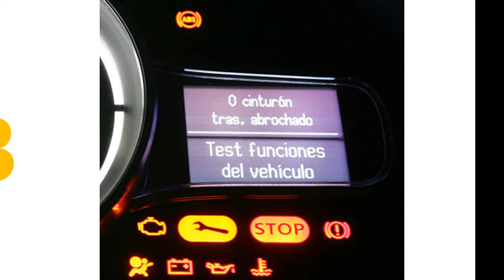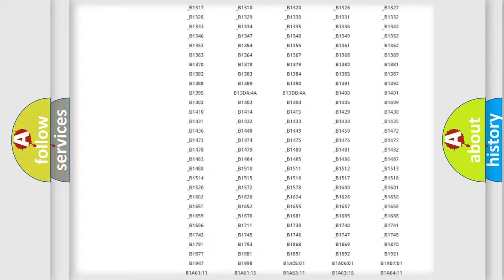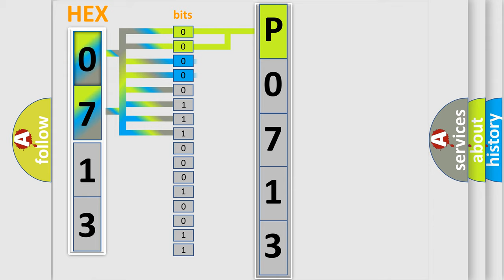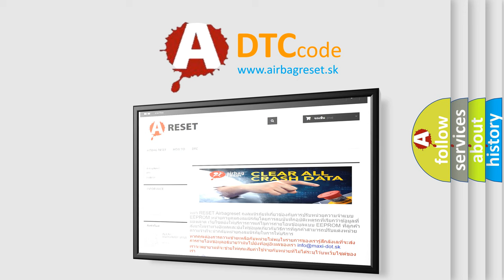DTC Ford P0713 Short Explanation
Contents:
0:21 Basic DTC analysis according to OBD2 protocol standard.
1:48 Insight into programming
2:58 A diagnostically understandable description of the Diagnostic Trouble Code
3:05 Basic error definition

Make:
Ford
Code:
P0713
Definition:
Device 2 Voltage Low - EBCM
Description:
The ignition is ON.The vehicle speed is greater than 3 km or h (1.8 mph)
Cause:
The EBCM detects that the ignition voltage is less than 6.5 V for 7 seconds.